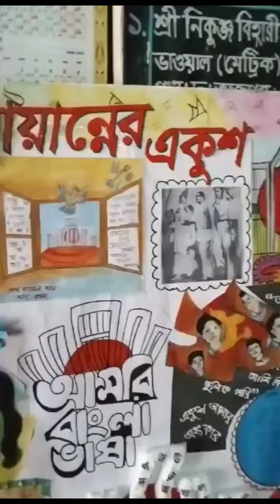শহীদ দিবস উপলক্ষ্যে দক্ষিণ তাজপুর স: প্রা: বি:- এর শিক্ষকদের সহায়তায় শিক্ষার্থীদের তৈরি দেয়ালিকা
'দেয়ালে দেয়ালে মনের খেয়ালে লিখে যাই কত কথা,
আমি যে বেকার পেয়েছি লেখার স্বাধীনতা।'

-সুকান্ত ভট্টাচার্য